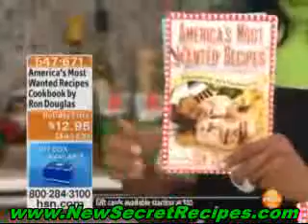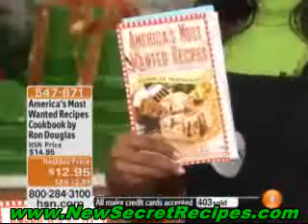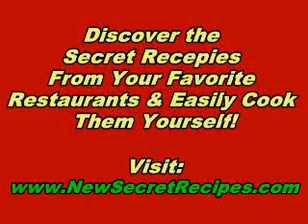Amaretto Chai Latte Chiller Recipe